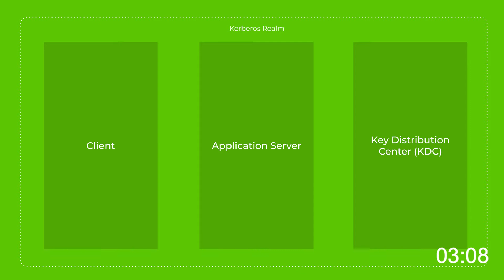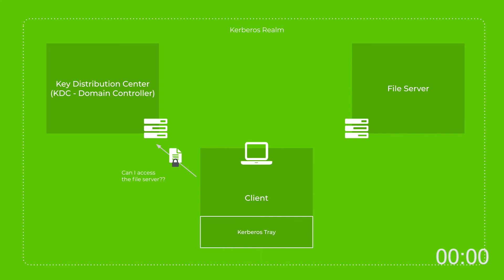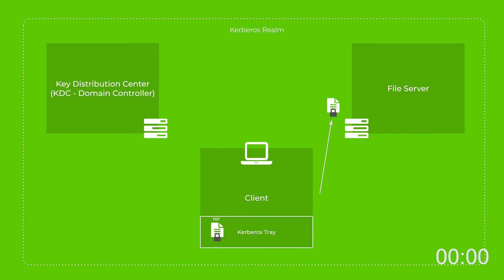5 Minute Cyber: How Kerberos Authentication Works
Kerberos is an authentication protocol widely used in information systems today. It was originally developed in the 1980s by MIT as a way for multiple operating systems to authenticate over a network without ever transmitting passwords.

There are three main components in a Kerberos realm. We discuss all of them and the step-by-step authentication process in this episode of 5 minute cyber.